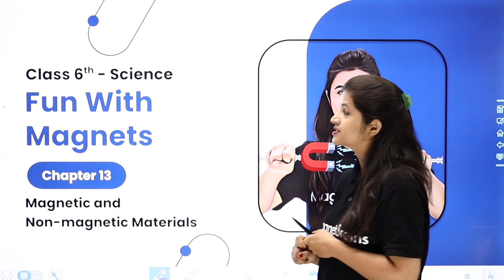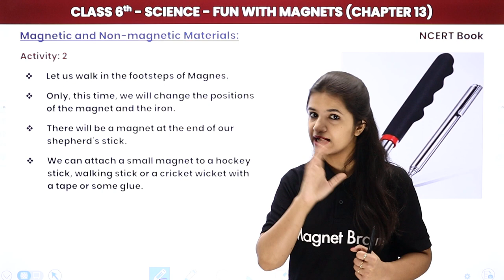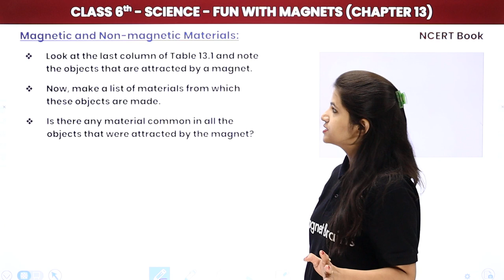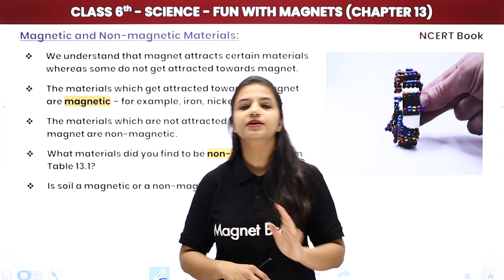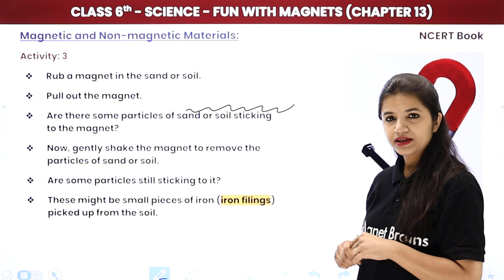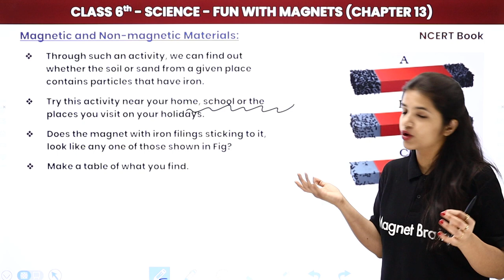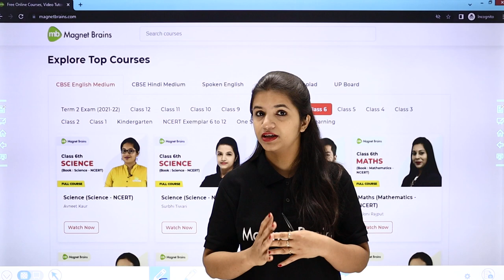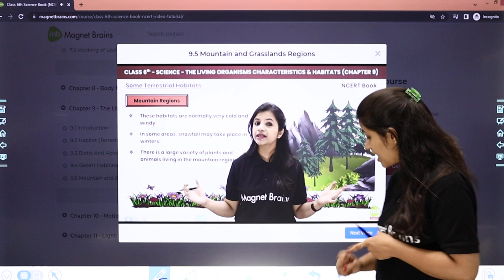Class 6 Science Chapter 13 | Magnetic & Non-Magnetic Materials With NCERT Activity 2 & 3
✔️ Class: 6th
✔️ Subject: Science
✔️ Chapter: Fun With Magnets (Chapter 13)
✔️ Topic Name: Magnetic & Non-Magnetic Materials with NCERT Activity 2 & 3
✔️ Topics Covered in This Video (By Surbhi mam): Magnetic & Non-Magnetic Materials With NCERT Activity 2 & 3 of Class 6 Science From Chapter Fun With Magnets have been discussed.